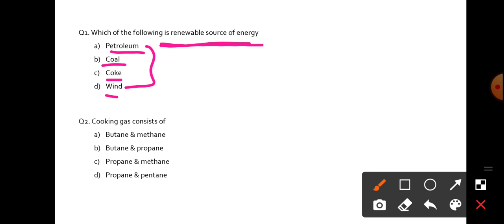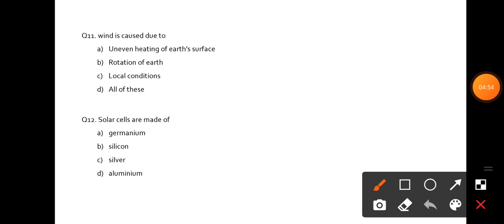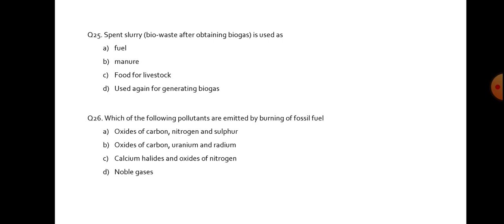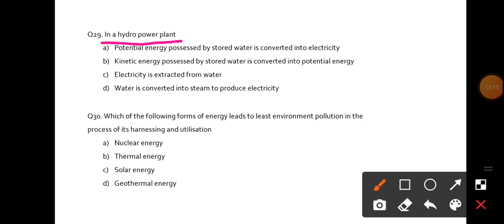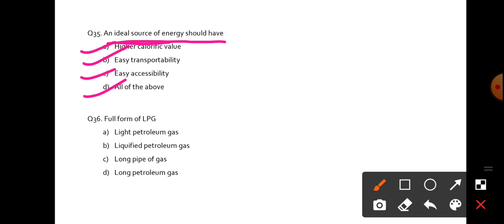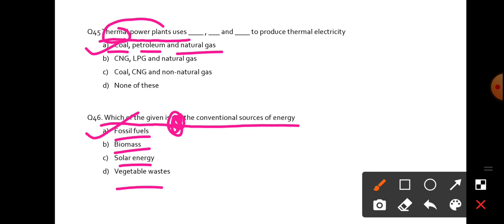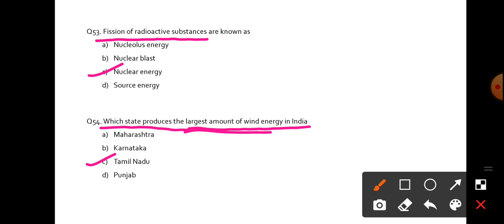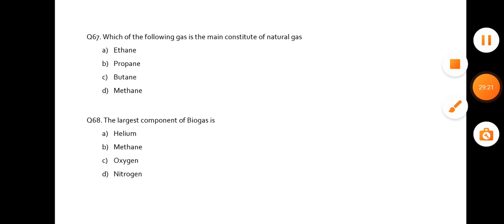MCQ's on Sources of Energy | Science | Lecture 10 | JKSSB FAA EXAM | Neelu Saini ( M Sc / UGC NET)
MCQ's on Sources of Energy | Science | Lecture 10 | JKSSB FAA EXAM | Neelu Saini ( M Sc Physics/ UGC NET)